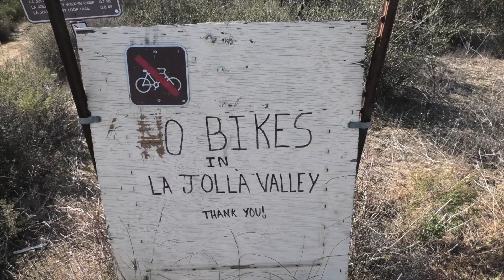Backpacking Point Mugu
The first day of our Point Mugu backpacking trip. We headed to Thornhill Broome in Malibu to reserve our campsites at La Jolla Valley. We then made our way up the Ray Miller Trail to the Overlook Trail.

The total distance was 5.35 miles with a total of 1,257 ft gain.